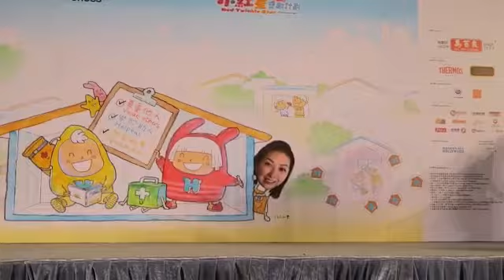Margaret dance workshop